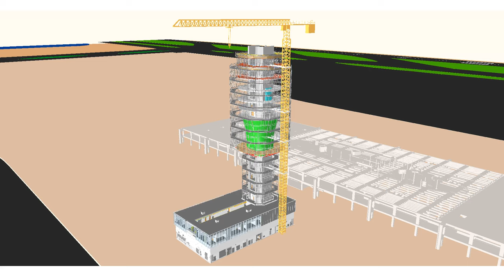Airport Control Tower Construction Sequence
Revit + Navisworks + Synchro
DfMA, MiC Construction Sequence